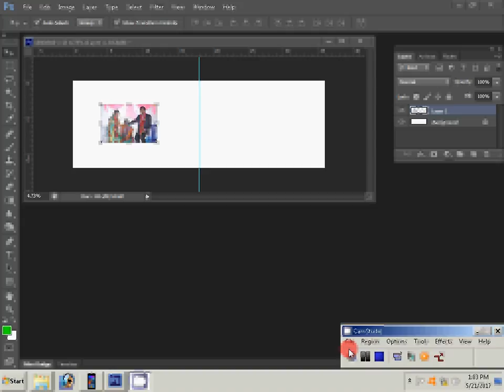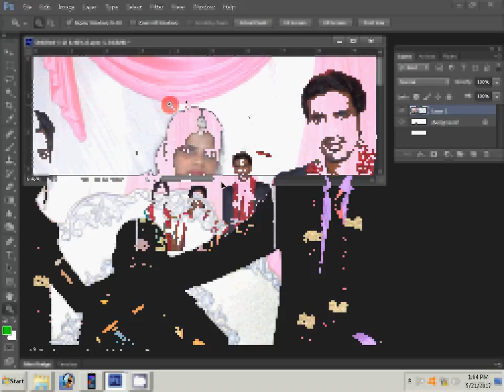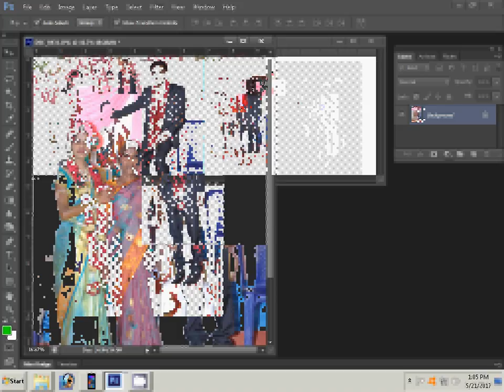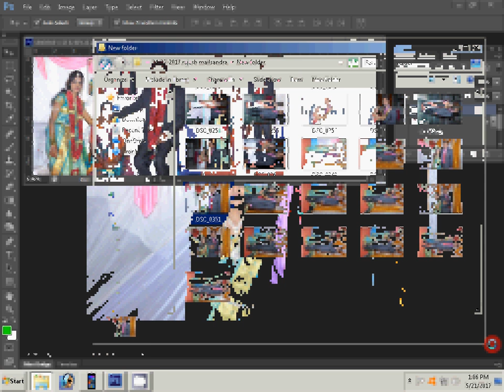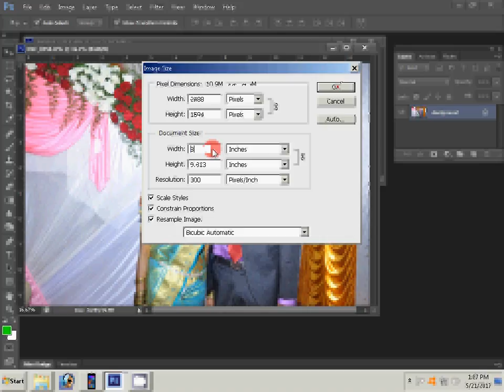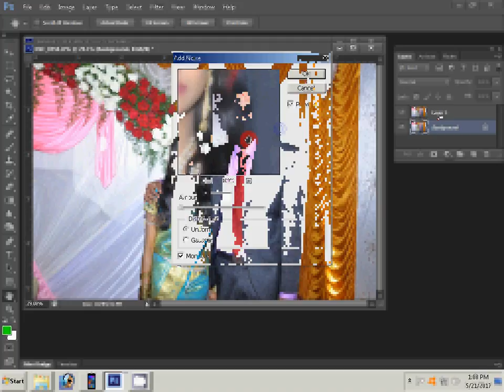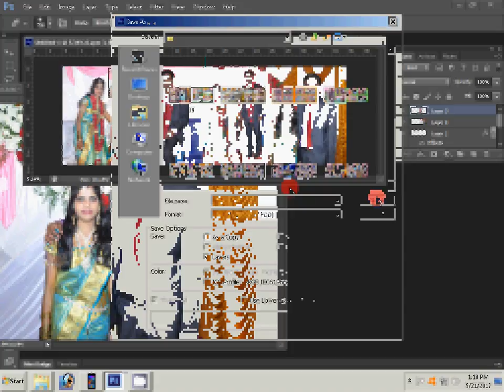Adobe Photoshop Tutorial How To Design Wedding Album Inner Page IN